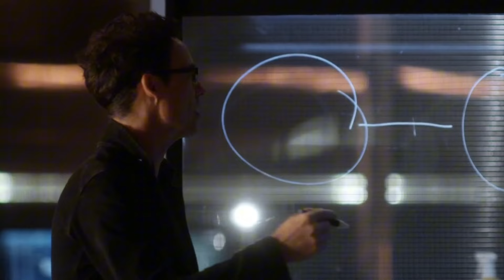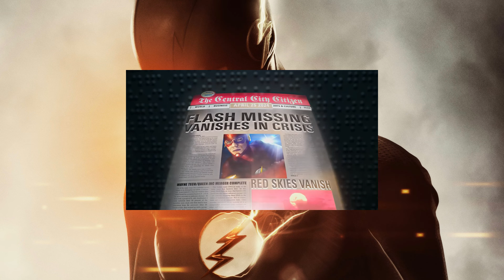Por que o PONTO DE IGNIÇÃO não recria a LINHA DO TEMPO ORIGINAL?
POR QUE O FLASHPOINT (SALVAR A NORA/NORA ALLEN VIVA) NÃO REPLICA OS ACONTECIMENTOS ORIGINAIS (FLASH EM 2020)!?⚡️

===TFF===

00:00 - Introdução
00:28 - Linha do tempo original
03:47 - Ponto Fixo criado
05:05 - Novo passado, novo futuro
07:15 - Ponto de Ignição
09:49 - Refazendo o Ponto Fixo
10:52 - Linha do tempo Pós-Flashpoint
12:36 - Finalização